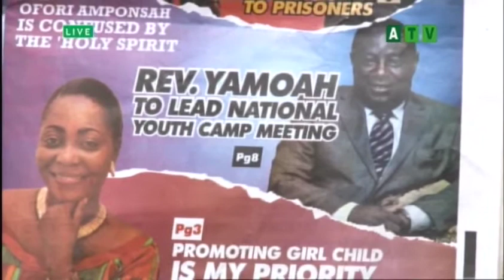Kwame Bee Of Kasapa Fm,christain Frempong Of Channel R And Dj Ames On Anigye Krom